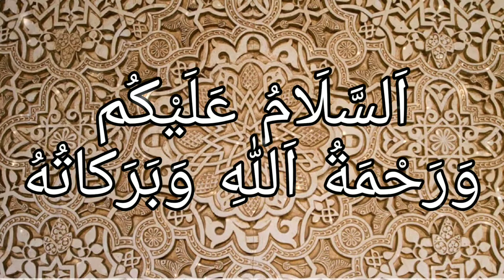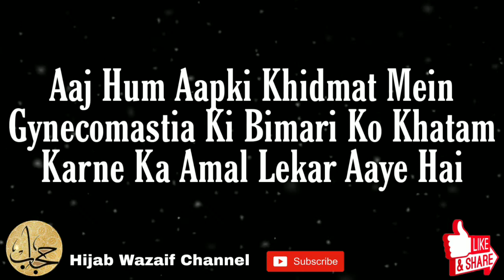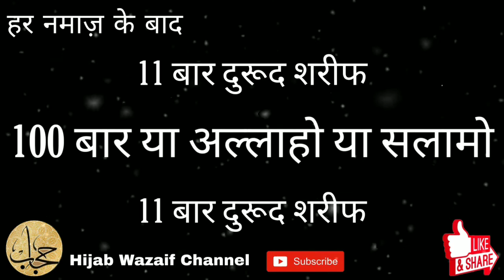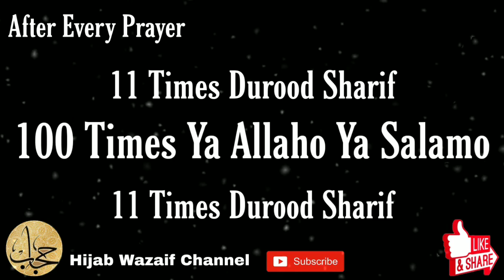Chest Fat Khatam Karne Ka Wazifa || Wazifa For Reduce Chest Fat || Hijab Wazaif Channel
Aaj Hum Aapki Khidmat Mein Gynecomastia Ki Bimari Ko Khatam Karne Ka Amal Lekar Aaye Hai Is Amal Ko Yakeen Kamil Se Kariye 1 Hafte Mein Aapko Bohot Farq Nazar Ayega